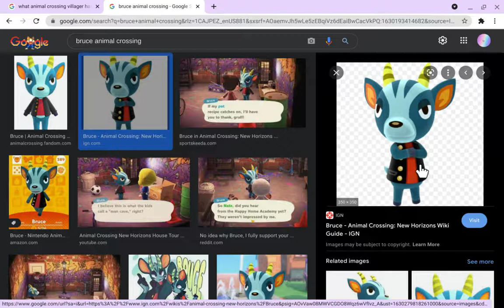My bday twin is who?! (I hate them)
I HATE MY BDAY TWIN!